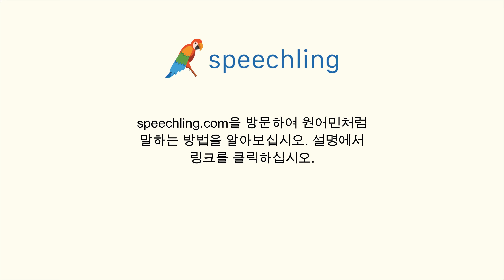포르투갈어로 "먹이다" 말하는 법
남자 목소리 :
Alimentar

여성 목소리 :
Alimentar

남성 음성 번역 :
먹이다

여성 음성 번역 :
먹이다